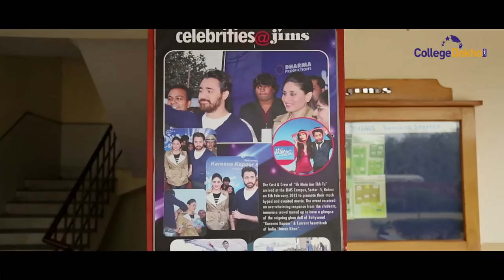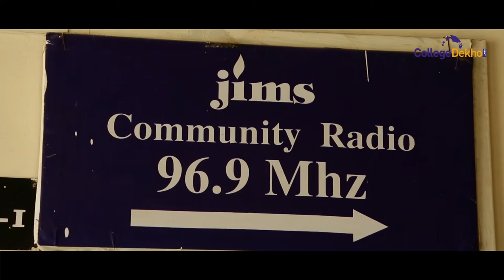Jagannath Institute of Management & Sciences ( JIMS Delhi )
In pursuance of our belief that standard of living can be improved through Quality Education, JaganNath Gupta Memorial Educational Society - a non-profit registered organization, has been imparting high quality professional education for the past 16 years in NCR -Delhi and Jaipur. The Society has already set up a good number of quality educational Institutes and is making efforts to establish more Institute in many cities of the country. The educational programmes of the Society are dedicated for the promotion of holistic education and academic excellence in the technical arena. Along with carving a niche for itself, the Society has promoted the general advancement of knowledge by igniting the cerebral dimensions of the students and by nurturing their innate talent. Students qualified from JIMS have proved their worth in Business and Industry. MISSION " To serve the society and improve the quality of life by imparting high quality education in diverse fields of professional education such as Management, Information Technology, Mass Communication, Hospitality, Catering & Tourism and Design; providing training, development and consultancy services to Industry; disseminating knowledge through the publication of books, journals and magazines".  VISION"JIMS is envisioned to be the centre of academic excellence in diverse fields of professional education with a holistic concern for quality of life, environment, society and ethics".